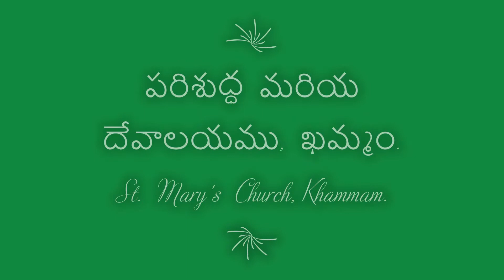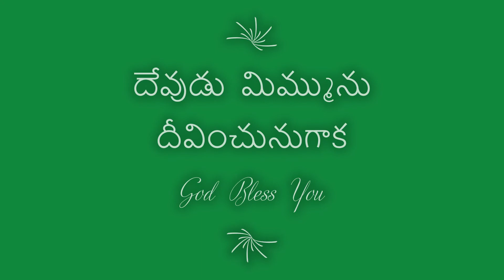ఆదివారం ఆరాధన ౨౬ జులై ౨౦౨౦ | Sunday Worship Service 26 July 2020 | CSI St. Mary's Church Khammamett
A brief Sunday Worship Service by St. Mary's Church, Khammamett, Diocese of Dornakal, Church of South India.